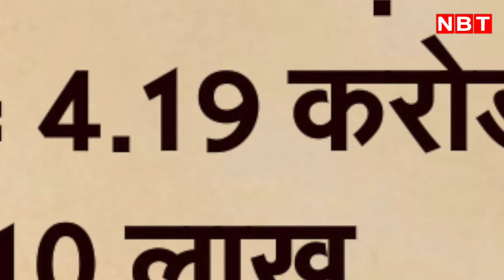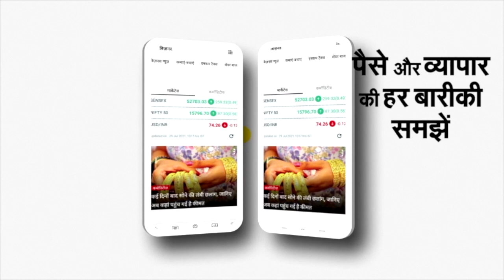Coronavirus Update News: सच में थम गई कोरोना की तीसरी लहर? दैनिक मामलों की संख्या में 4,837 की कमी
कोरोना वायरस के दैनिक मामलों और पॉजिटिविटी रेट में बड़ी गिरावट दर्ज की गई है, जिसके बाद माना जा रहा है कि महामारी की तीसरी लहर की रफ्तार अब थमने लगी है। केंद्रीय स्वास्थ्य एवं परिवार कल्याण मंत्रालय ने बताया कि बीते 24 घंटों के भीतर देश में कोरोना वायरस के 25,920 नए मामले सामने आए हैं, जबकि 66,254 मरीज ठीक हुए हैं। एक दिन पहले यानी गुरुवार के आंकड़ों से तुलना करें तो आज दैनिक मामलों की संख्या में 4,837 की कमी आई है। साथ ही कोरोना वायरस के मरीजों का रिकवरी रेट बढ़ने से एक्टिव मामलों में भी गिरावट आई है और फिलहाल यह आंकड़ा 2,92,092 पर आ गया है।